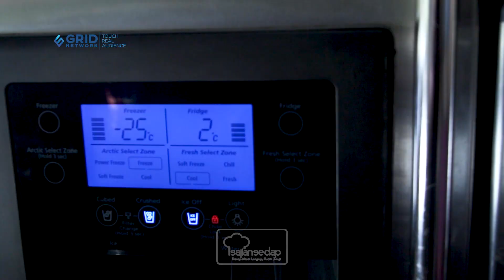Tips Membuat Salad Sayur Lebih Nikmat, Auto Doyan Makan Sayur, Deh!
Untuk kamu yang pengen hidup sehat tapi malas makan sayur, yuk buat saja jadi menu salad yang enak seperti tips sajian sedap berikut ini. Dijamin langsung nambah dan doyan makan sayur deh saking enaknya!

00:00 - intro
00:37 - tambahkan protein
01:10 - memilih dressing yang sesuai
02:11 - tambahkan keju untuk citarasa yang lebih enak
02:38 - kreasikan bentuk salad
03:18 - segera konsumsi salad

Produser: Intan Yusan Septiani
Penulis Naskah: Ajeng
Peraga: Clara
Fotografer: Andrian
Videografer: Andrian, Bram
Video Editor: Andrian